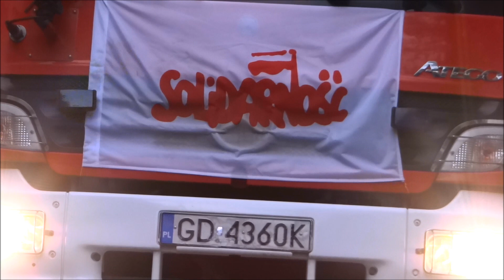"GD 112": Alarmowo Mercedes Atego 301[G]21 na Zaspie - Pożary Śmietników na Młyńcu.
Lipiec 2014 i lipiec 2015r.